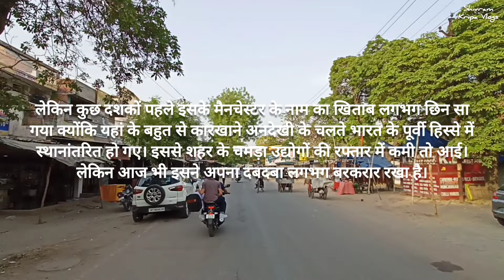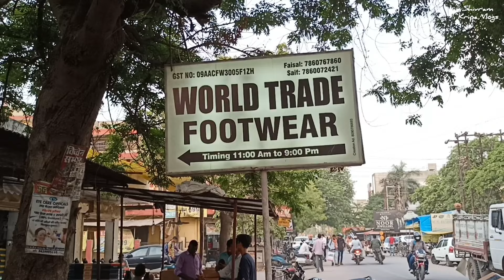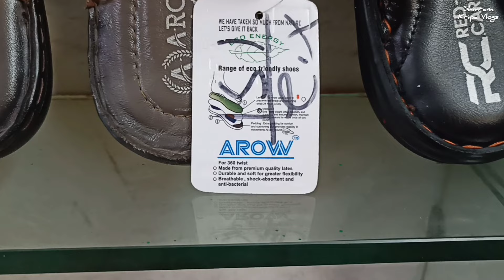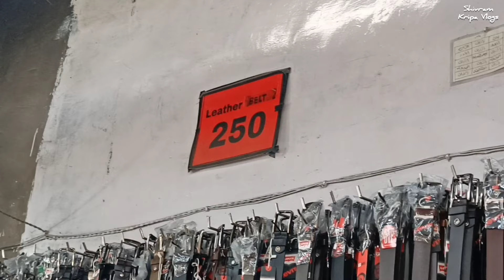EP 14 - World Famous Kanpur KDA Leather Market, Jajmau | 💯 Pure Leather Products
This is the 14th Episode of Kanpur Travel Series

About Video
In Today's Video, I will make you visit the world famous leather market located in Kanpur city which is not only the state of Uttar Pradesh but also the most famous leather market of India. The Kanpur city is known worldwide for its excellent leather industry. The leather products manufactured by the industries here are exported all over the world which is most demanded all over the world. Today I will make you visit KDA Leather Market located in Jajmau area of ​​Kanpur city where i will visit a shop which is quite famous, where i will show you some leather products made by them like leather shoes, leather slippers, leather wallets, ladies purse, clutches, office bags, travel bags and many more. Everything is so cheap and good that anyone will be attracted to buy them. So definitely watch our video till the end.

About Kanpur Leather
कानपुर शहर जिसे पूरे विश्व भर में लेदर सिटी के नाम से भी जाना जाता है। यह शहर अपनी बेहतरीन क्वालिटी वाले लेदर प्रोडक्ट्स के लिए काफी ज्यादा प्रसिद्ध है। अंग्रेजों के समय तो कानपुर शहर को पूरे विश्व भर में पूर्व का मैनचेस्टर कहा जाता था। क्योंकि यहां के प्रमुख उद्योगों के किस्से यूरोपीय देशों में सुनाई जाते थे।
लेकिन कुछ दशकों पहले इसके मैनचेस्टर के नाम का खिताब लगभग छिन सा गया, क्योंकि यहां के बहुत से कारखाने अनदेखी के चलते भारत के पूर्वी हिस्से में स्थानांतरित हो गए। इससे शहर के चमड़ा उद्योगों की रफ्तार में कमी तो आई। लेकिन आज भी इसने अपना दबदबा लगभग बरकरार रखा है।
The Kanpur City, also known as the Leather City across the world, is well known for its excellent quality leather products. During the time of the British, The Kanpur City was called the Manchester of the East all over the world. Because of which of the major industries here were heard in European countries. But a few decades ago it almost lost its title of Manchester as many factories here were shifted to the eastern part of India due to neglect. Due to this, the pace of leather industries of the city slowed down. But even today it has almost retained its dominance.

Queries solved
विश्व प्रसिद्ध कानपुर केडीए लेदर मार्केट जाजमऊ
सबसे सस्ता और सबसे अच्छा लेदर का सामान
kanpur leather market
Kanpur leather jacket market
leather Market in Kanpur
leather Market Kanpur
leather jacket Market in Kanpur
wholsale market in Kanpur
kanpur wholsale leather Market
kda market jajmau Kanpur
cheapest leather items
cheapest leather in Kanpur
leather shops in Kanpur
cheap leather products which is available in Kanpur
cheap leather shoes boots belts wallets bags etc available in jajmau kanpur
cheapest leather market in India
chor bazar delhi
kanpur famous street food
best food outlets in kanpur city
best food in kanpur
kanpur street food
कानपुर शहर की एक अनदेखी जगह
unexplored beauty of kanpur city
kanpur travel series
let's enjoy some scenic beautiful views
kanpur city tour
kanpur journey
kanpur tour guide
kanpur tourism in hindi
kanpur news
kanpur city uttar pradesh amazing facts
kanpur smart metro city
kanpur city tourist places
rooma & bithoor at kanpur
lucknow city
kanpur darshan
kanpur vlogs
metro city
कानपुर मेट्रो प्रोजेक्ट
कानपुर शहर उत्तर प्रदेश
places to visit in kanpur uttar pradesh
kanpur me ghumne ki jagah